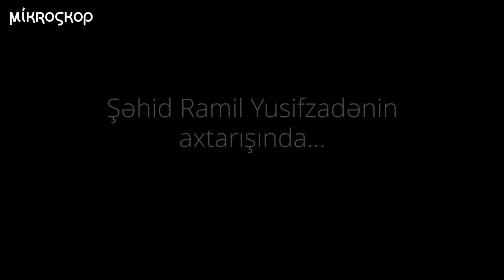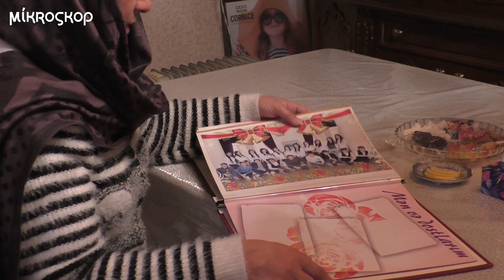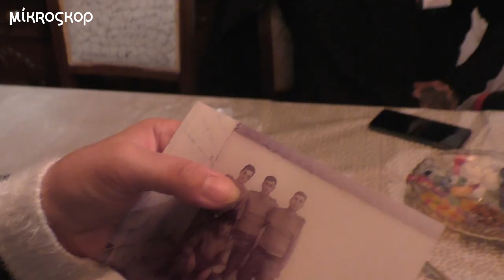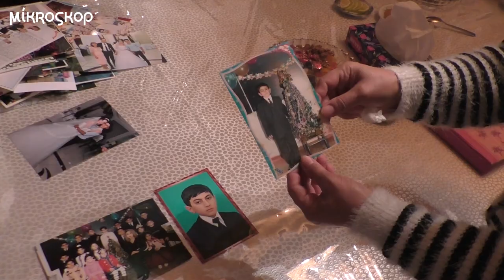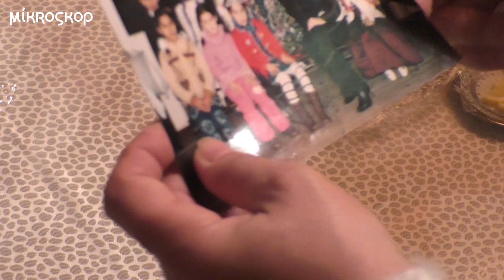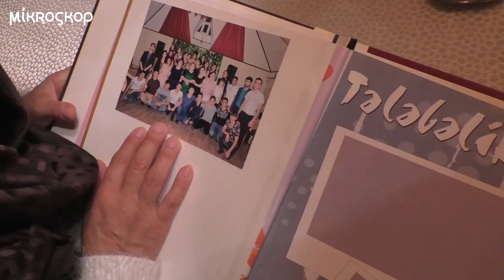Şəhid Ramil Yusifzadənin axtarışında...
5 şəhid ailəsi övladlarının döyüşdüyü səngərə gedərək, qazıntılar aparıb və övladlarını tapmağa çalışıb. Bu ağır hekayəni şəhid Ramil Yusifzadənin atası danışır. O, hissə-hissə taparaq çıxardığı sümüklərin, ayaqların, qolların ekspertizadan sonra övladına məxsus olduğunu bilib.